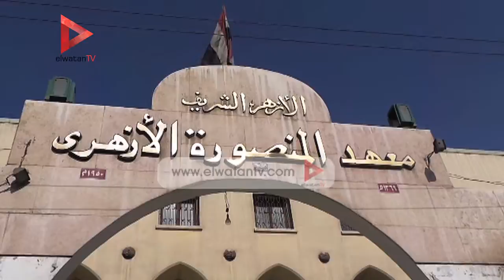إقبال كثيف على لجان الانتخابات في المنصورة